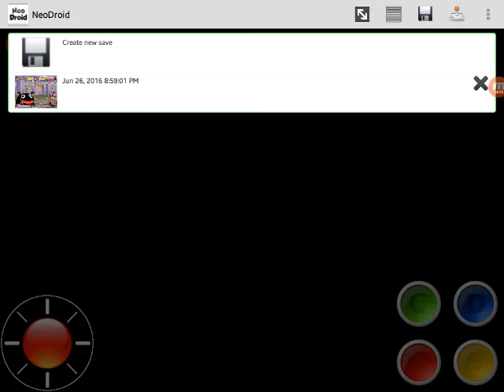WakuWaku 7- Rai's Gameplay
This game is so...AWESOME